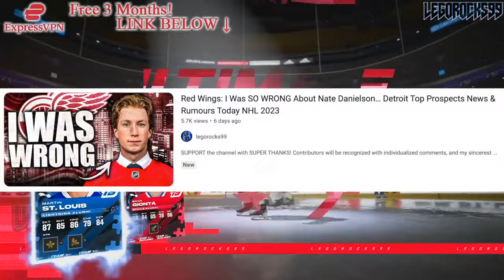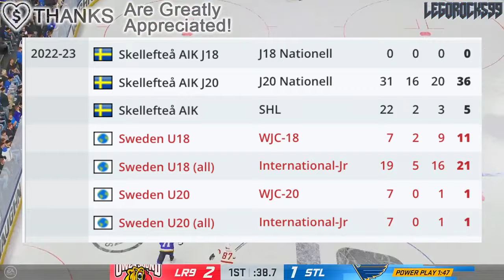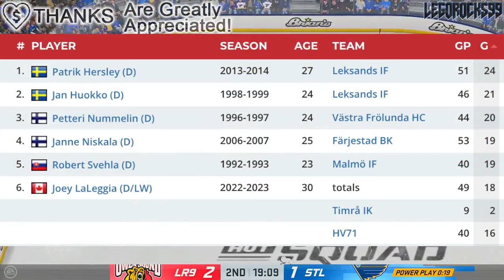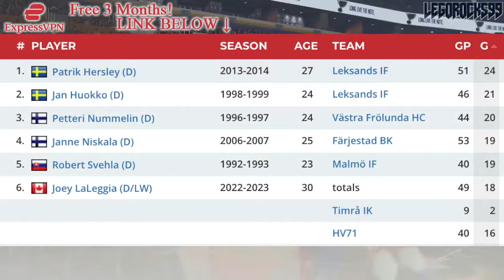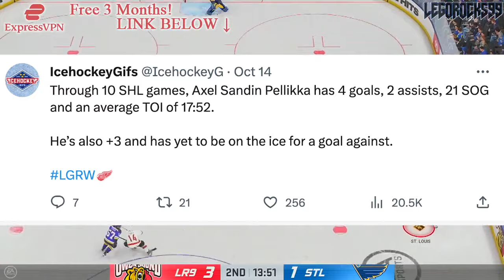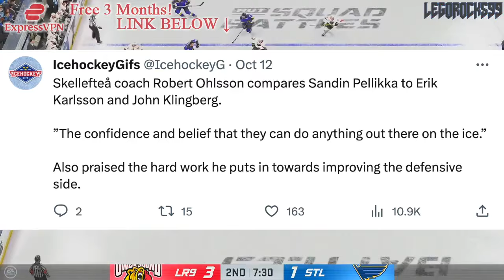Axel Sandin Pellikka Compares To ERIK KARLSSON? HE'S THAT GOOD? Detroit Red Wings Top Prospects News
Let's talk about Detroit Red Wings prospect Axel Sandin Pellikka, and some comparisons made to Erik Karlsson.

The 2023 NHL Draft 1st Round went as follows:

1st) Chicago Blackhawks, Connor Bedard
2nd) Anaheim Ducks, Leo Carlsson
3rd) Columbus Blue Jackets, Adam Fantilli
4th) San Jose Sharks, Will Smith
5th) Montreal Canadiens, David Reinbacher
6th) Arizona Coyotes, Dmitri Simashev
7th) Philadelphia Flyers, Matvei Michkov
8th) Washington Capitals, Ryan Leonard
9th) Detroit Red Wings, Nate Danielson
10th) St. Louis Blues, Dalibor Dvorsky
11th) Vancouver Canucks, Tom Willander
12th) Arizona Coyotes (from Ottawa Senators), Daniil But
13th) Buffalo Sabres, Zach Benson
14th) Pittsburgh Penguins, Brayden Yager
15th) Nashville Predators, Matthew Wood
16th) Calgary Flames, Samuel Honzek
17th) Detroit Red Wings (from New York Islanders via Vancouver Canucks), Axel Sandin Pellikka
18th) Winnipeg Jets, Colby Barlow
19th) Chicago Blackhawks (from Tampa Bay Lightning), Oliver Moore
20th) Seattle Kraken, Eduard Sale
21st) Minnesota Wild, Charlie Stramel
22nd) Philadelphia Flyers (from Los Angeles Kings via Columbus Blue Jackets), Oliver Bonk
23rd) New York Rangers, Gabe Perreault
24th) Nashville Predators (from Edmonton Oilers), Tanner Molendyk
25th) St. Louis Blues (from Toronto Maple Leafs), Otto Stenberg
26th) San Jose Sharks (from New Jersey Devils), Quentin Musty
27th) Colorado Avalanche, Calum Ritchie
28th) Toronto Maple Leafs (from Boston Bruins via Washington Capitals), Easton Cowan
29th) St. Louis Blues (from Dallas Stars via New York Rangers), Theo Lindstein
30th) Carolina Hurricanes, Bradley Nadeau
31st) Colorado Avalanche (from Florida Panthers via Montreal Canadiens), Mikhail Gulyayev
32nd) Vegas Golden Knights, David Edstrom